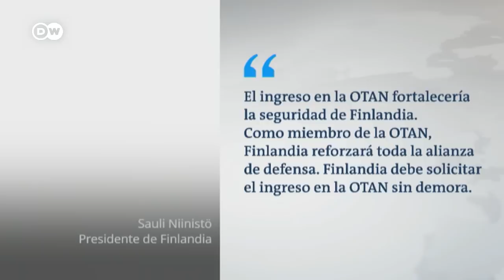El país dice adiós a su política de neutralidad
Un anuncio histórico de Finlandia:  el presidente y la primera ministra anunciaron que están a favor de solicitar el ingreso del país en la OTAN lo antes posible.  La Alianza promete una entrada “rápida y fluida” que podría concretizarse en un tiempo récord. “Mal cálculo” en la estrategia de Moscú, que con la invasión en Ucrania ha revitalizado la Alianza Atlántica más que nadie. El análisis de María García Zornoza desde Bruselas.